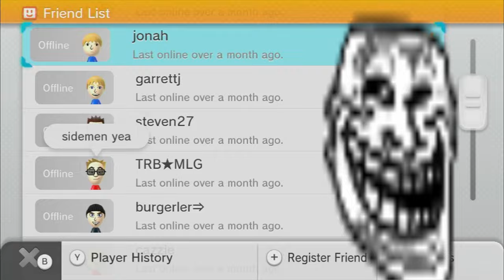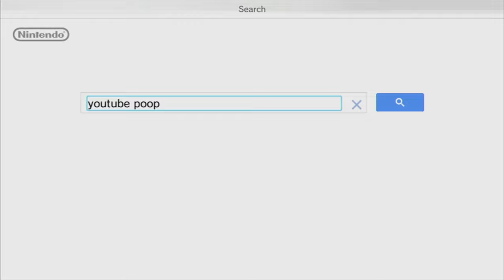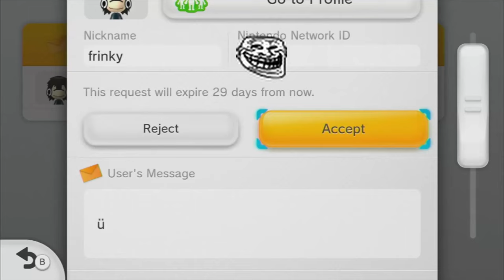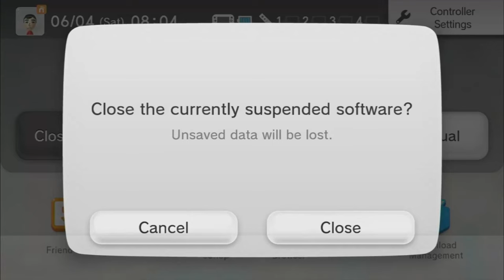the last wii u session...... EVER!!!!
i didnt realise that i had color lock on. womp womp.

timeline:
0:00 friend list
2:45 minecraft mini-games
5:26 minecraft world
9:11 splatoon